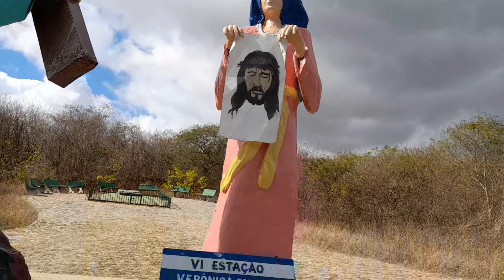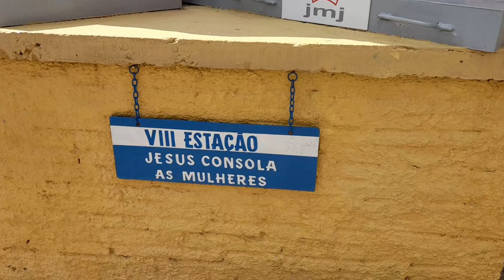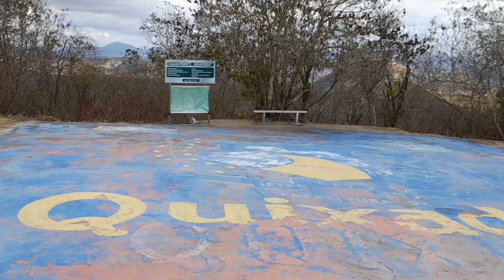SANTUÁRIO RAINHA DO SERTÃO EM QUIXADÁ- CE | parte 1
Vem com a gente nessa aventura, fomos até o santuário Rainha do Sertão, na Cidade de Quixadá- ce..